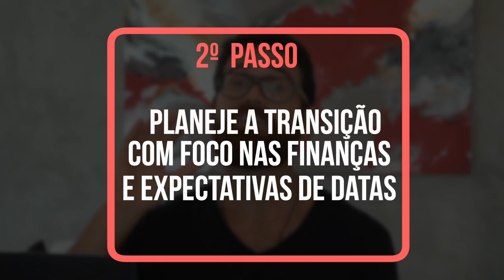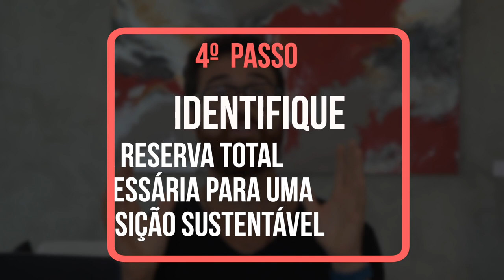5 PASSOS PARA UMA TRANSIÇÃO DE CARREIRA SUSTENTÁVEL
Fala, galera! Nesse vídeo, eu vou falar sobre como fazer uma transição de carreira tranquila e sustentável.

Bora botar pra cantar!

Eu ofereço uma SESSÃO EXEPRIMENTAL (valor de R$600) caso vc esteja com disposição de investir TEMPO, ENERGIA e DINHEIRO na sua própria transformação!

Se vc apenas tiver curiosidade, talvez não seja o seu momento… e está tudo bem.

Caso vc realmente acredite que é o momento de se reinventar e hackear seu lifestyle para um novo ciclo em sua vida... é só AGENDAR UM HORÁRIO, clicando

E caso queira dar o primeiro passo ainda HOJE com um poderoso exercício para te ajudar a descobrir a sua própria arte e trabalhar com o que ama...

::: Se vc estiver querendo VIAJAR MAIS, GASTANDO MENOS com os melhores HACKS DE PASSAGENS AÉREAS e MILHAS acumulados em 15 anos viajando por mais de 60 países, conheça esse meu novo curso

Até breve! ;-)